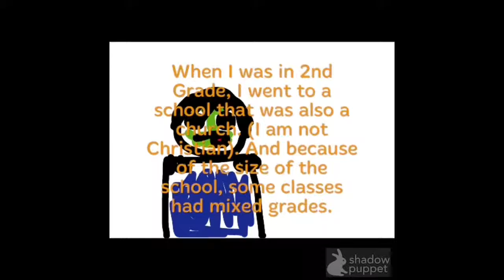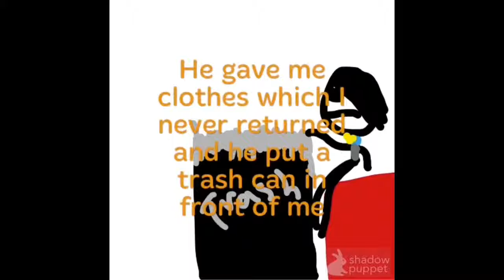Vomiting In 2nd Grade (Cartoon / Comic)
Kill my past self